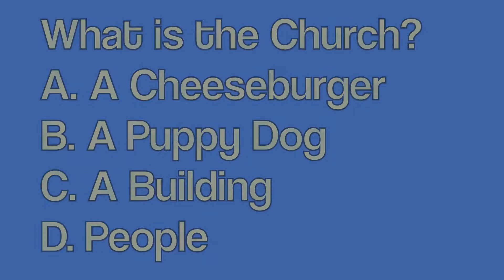I Love My Church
We all knew they were crazy, now we have proof. The Journey Church staff visits the winners of the "I Love My Church" contest in the church bus.